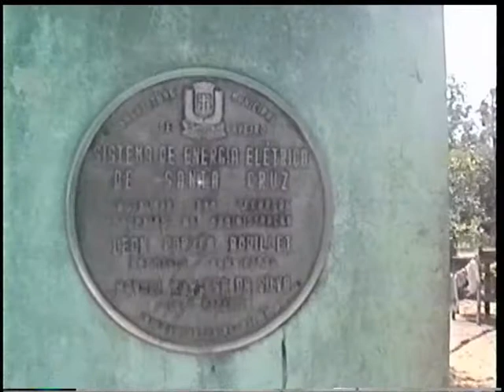the community of Santa Cruz (Aveiro), in the Amazon - III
O pequeno sistema energético e as crianças da comunidade de Santa Cruz, em Aveiro, à margem esquerda do rio Tapajos, afluente do rio Amazonas. O vídeo foi feito durante uma viagem do barco Nheengatu em agosto de 2003.

The small energy system and the children of the community of Santa Cruz, in Aveiro, at the left margin of the Tapajos river, a tributary to the Amazon river. The video was taken during a trip of the boat Nheengatu in august of 2003.